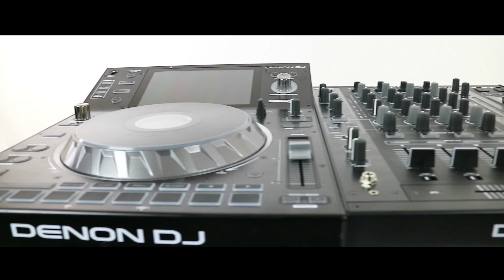Episode 3 - Denon DJ new king over Pioneer?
we take a quick look at the new Denon DJ Prime series of dj gear soon to be released. Special thanks Shelco Garcia & Teenwolf SGxTW for bringing the gear over for a few hours.

A more in depth view of the turntables V12 Prime will be more detailed in the next episode.

CAMERA GEAR I USE:
Canon t5i
Canon M3
Second hand and badly beat up Rode Mic mini
Green Screen, White & Black Backdrops